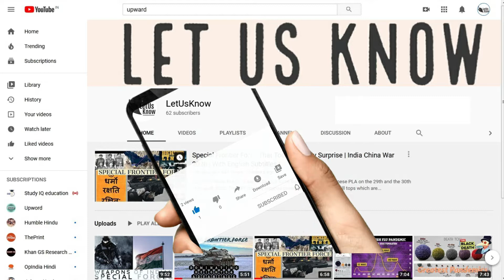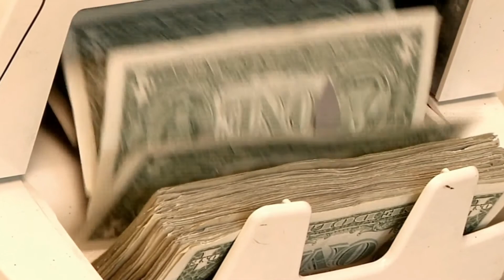Ahilyabai Holkar Series Episode 4| In Hindi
Ahilyabai Holkar Series Episode 4
During the reign of Rajmata Ahilyabai Holkar, the state of Malwa flourished in every aspect. After strategically changing the capital from Indore to Maheshwar, she brought about massive changes economically. She took many decision which would boost the economy of the state. Starting from Farming to Art and Culture she took every initiative to develop the self satisfaction  of the people of her state. Self satisfaction to be a resident of Malwa. During her tenure the treasury of the state increased 130 percent. This growth was phenomenal as compared to todays growth rates. Apart from farmers she developed the textile/ weaving sector by bringing workers from Surat and Mandu. The experimentation resulted in the world famous Maheshwar Silk Sarees.

Dear friends. In this video I have tried to mention the Economic developments made by Ahilyabai Holkar. Though I have mentioned a few initiatives. But these brought about major changes in the state. Request you to watch the video till the end in order to feel the trance and legacy of the woman named “Rajmata Ahilyabai Holkar.”

Credits:
Sketch Credit: Aryajyoti P

By The original uploader was Archit Patel at English Wikipedia.